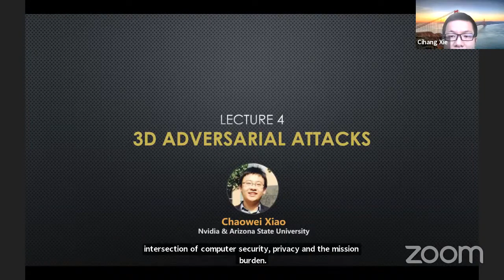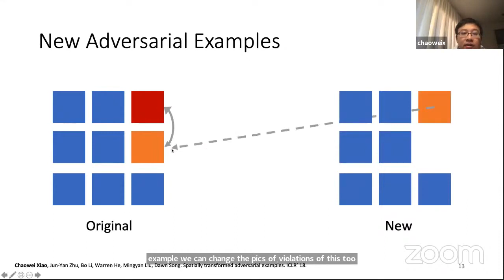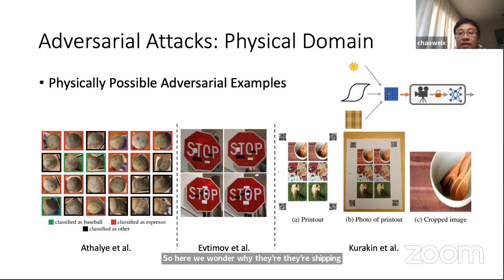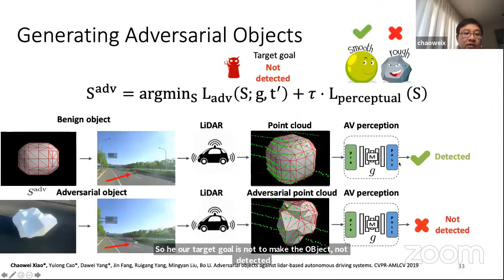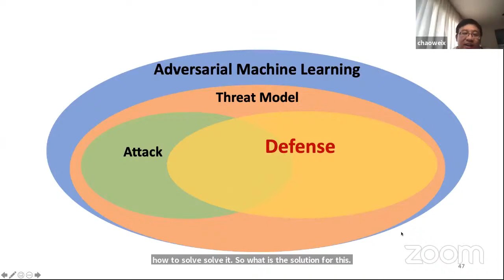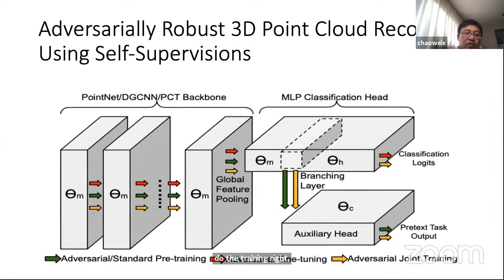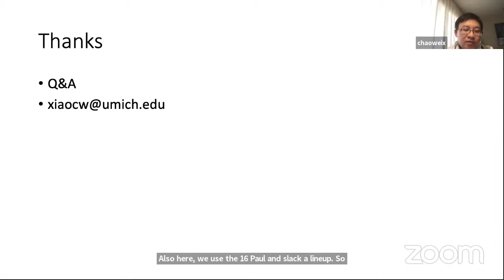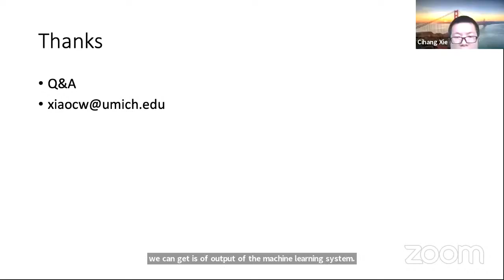Talk 4: Chaowei Xiao - 3D Adversarial Attacks